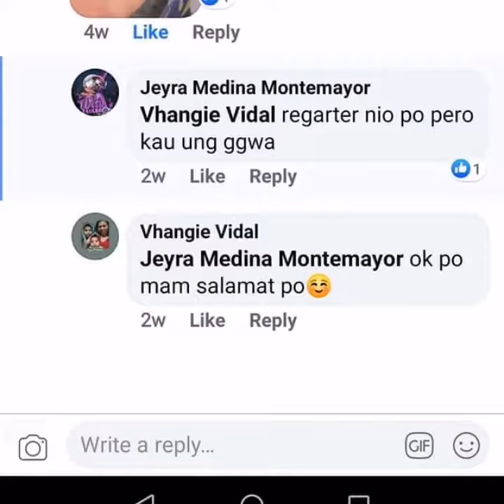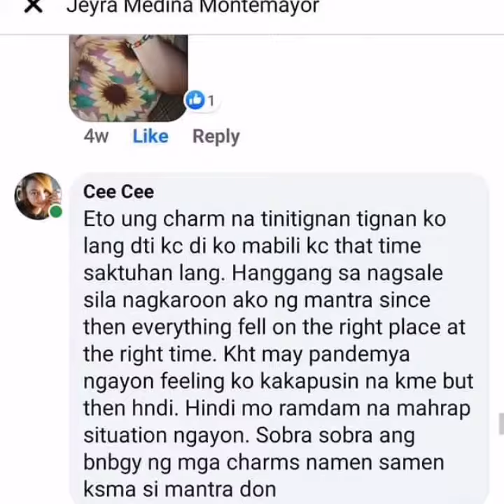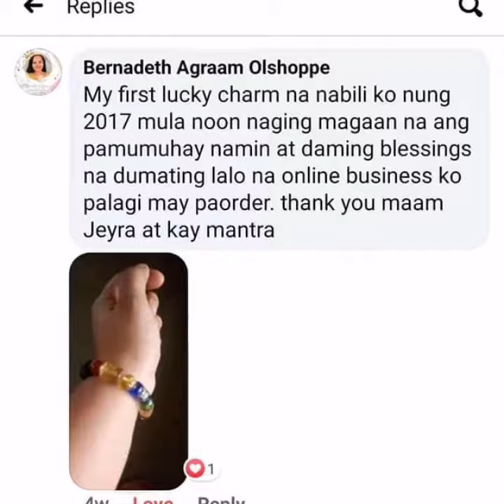Krizka mantra witch cauldron charms